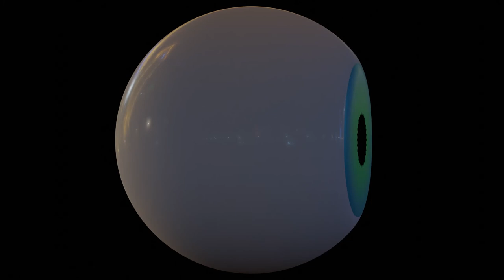Blender 2.82a Procedural Eye Practice 3 (Modeled with Sorcar)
Rendered in Blender 2.82a with the EEVEE render engine.

Blender Addons Used

HDRI Images Used

Tutorials Used
Create an Eyeball in Blender 2.8 Eevee by TutsByKai